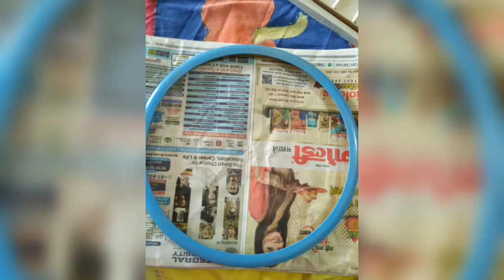Lets Paint! || Painting a wall clock || DIY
Turning an old wall clock into a new one in no time.